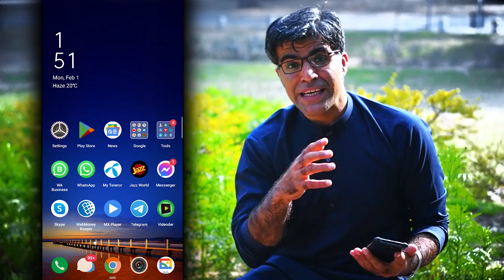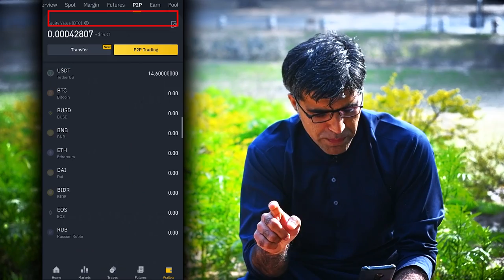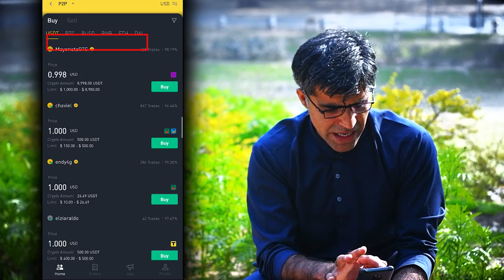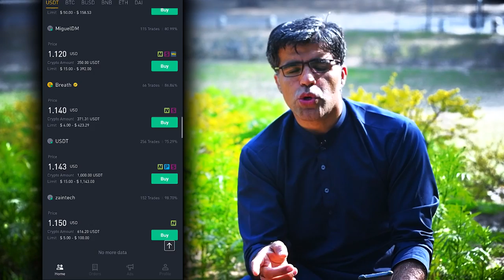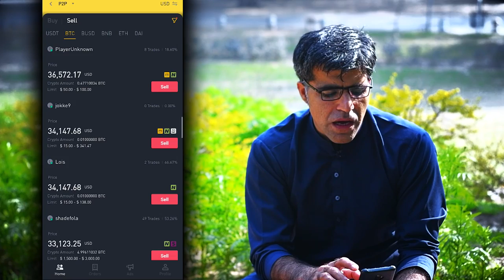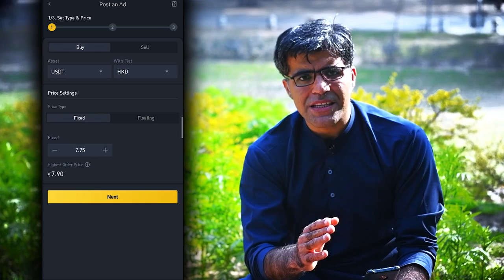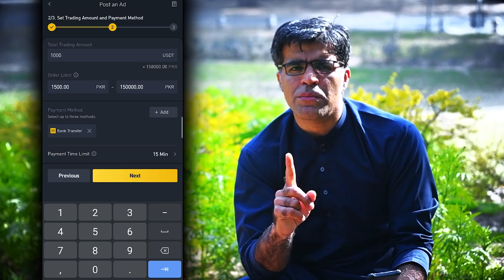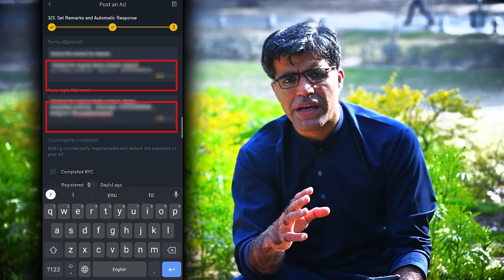Crypto Basic Course How to Use Binance P2P Feature Tutorial in Urdu Hindi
binance login,
binance coin,
btc,
usdt,
bitcoin,
cryptocurrency,
dogecoin,
binance exchange,
btc to usd,
binance app,
coinbase,
binance coin price,
coinmarketcap,
btc to pkr,
coingecko,
bitcoin price,
cryptocurrency in pakistan,
dogecoin price,
ethereum to usd,
litecoin,
stex,
how to buy dogecoin,
1 btc to pkr,
stock exchange,
gamestop,